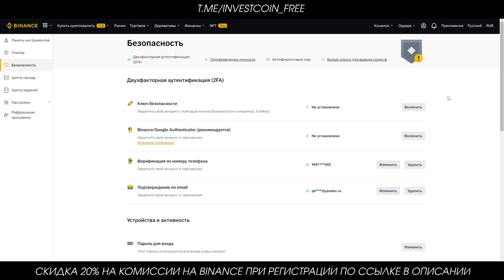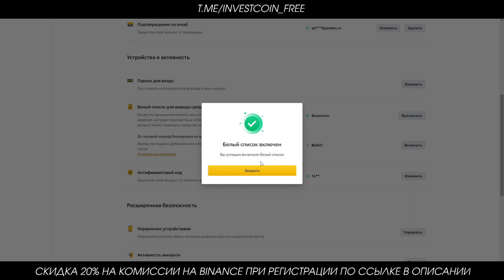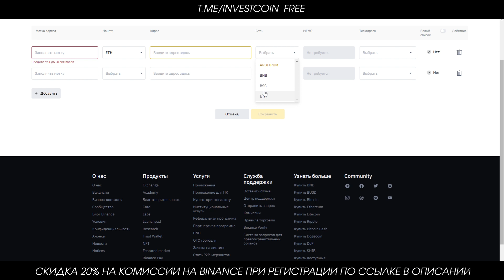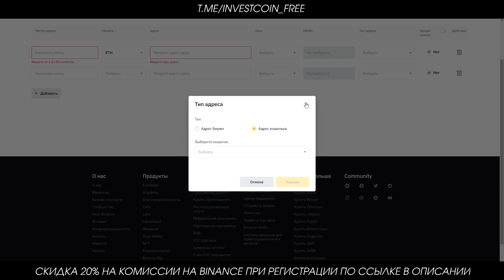Белый список адресов на Binance. Что такое и как его включить